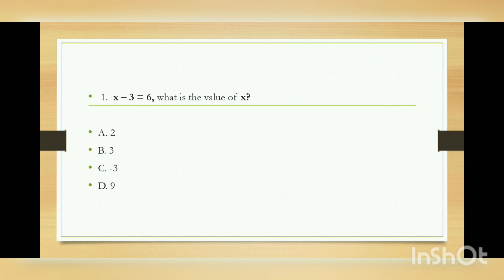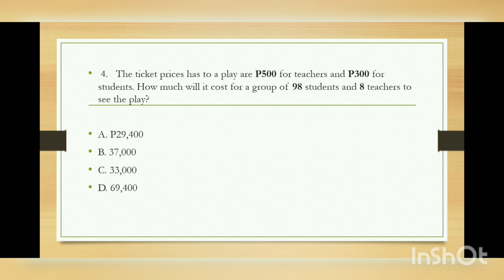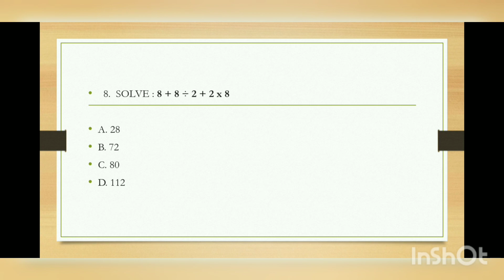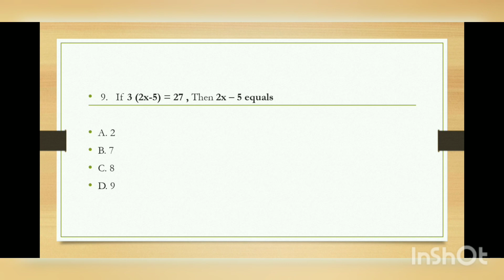PNPACAT REVIEWER 2021 | MATHEMATICS | QUESTIONS AND ANSWERS | 100% passed!